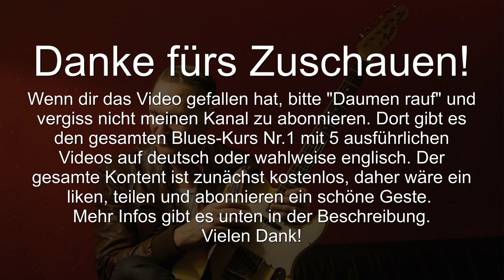Blues Guitar Course #1 - Part 2: Chicago Blues in E (In the Style of Robben Ford/Duke Robillard)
Blues Guitar Course #1  by Tilmann Schneider
Video 2: Chicaco Blues in the key of E (2 x in tempo / 2 x slow)
Play in style!

Play the Blues in the style of B.B.King, Robben Ford or Duke Robillard with this great bluesguitar course.

The whole course contains 5 Videos:
1. Intro and overview
2. Chicago Blues in E (Performance)
3. Chicago Blues in E (Explanation)
4. Uptown Shuffle in C (Performance)
5. Uptown Shuffle in C (Explanation)

In this second video I play for you a 12 bar Blues solo in the key of E.
It's a medium shuffle like it was played in Chicago a while ago.
First I play it in tempo and then slow. You will find a lot of different Killer-Blueslicks in the style of B.B. King, Robben Ford or Johnny Guitar Watson. In Video #3 I will explain all the licks and show you the right fingerings and technique. Hope you dig it.

For this videolessons I teamed up with the MuFab musicschool in Aachen.